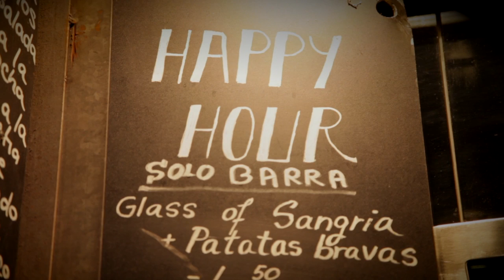Security & Tourism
Short video presenting on the topic of security and tourism, based on the Manifesto of Efus.

This video was produced by the European Forum for Urban Security based on the principles of its Manifesto of Aubervilliers and Saint-Denis and the collected experience of urban life and tourism skateholders from various countries.

This video has received financial support from the European Union.
The content of this video does not reflect the opinion of the European Union. Responsibility for the information and views expressed in the video lies entirely with the authors.